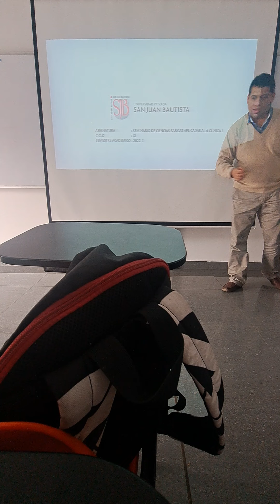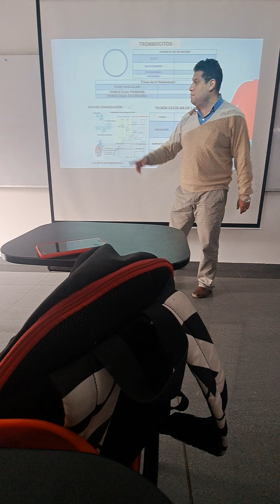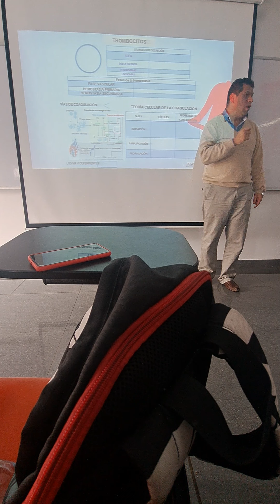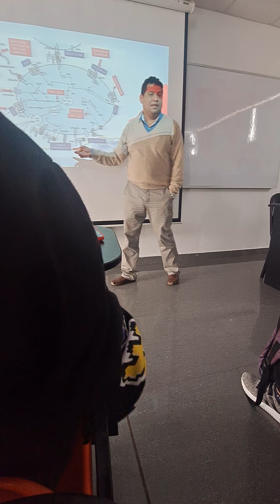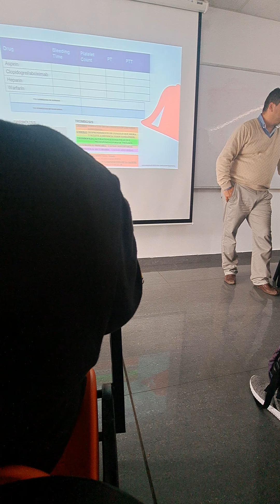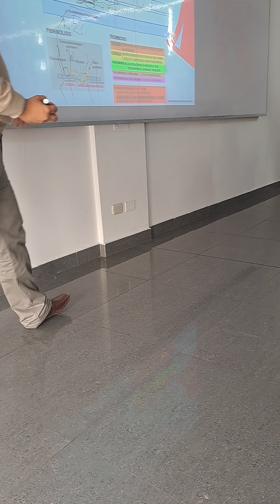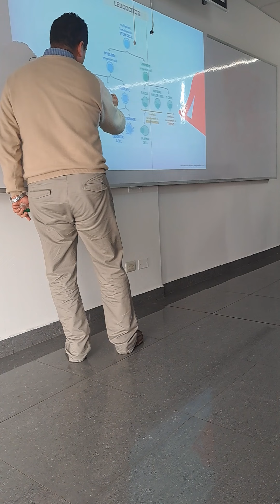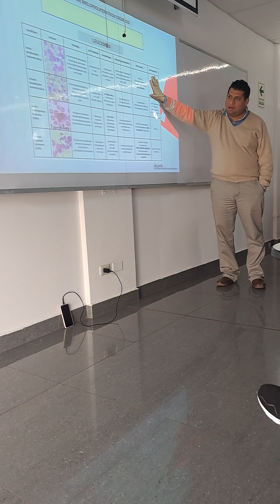Semana 3 Trombosis y fibrinoliticos / Leucemias